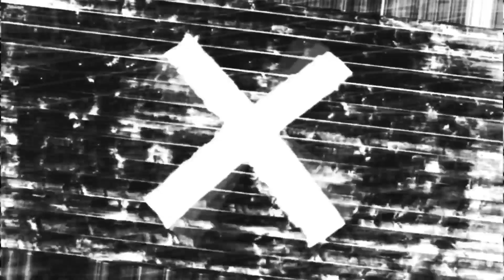Talking Ghost with Necrophonic app | Trailer | Ghost Vlog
Ghost talking with us